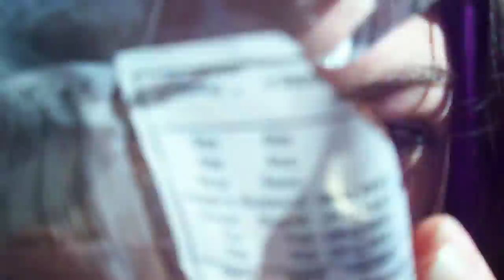Lunch throwing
Throwing sunflower seeds, ...and stealing brownies. I love in the beggining christian saying "no..no NO NO!"
Tis Jessii, SABOTAGEEE.